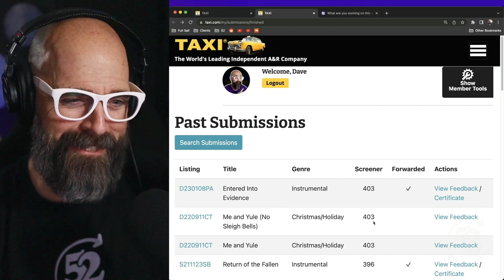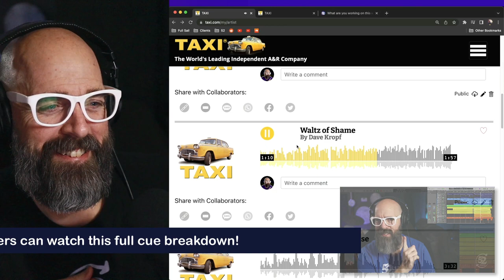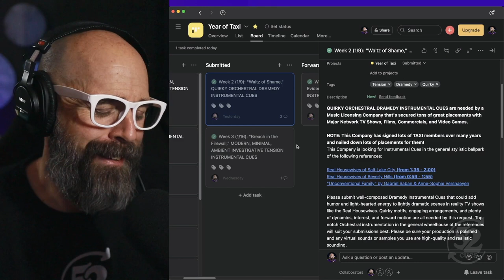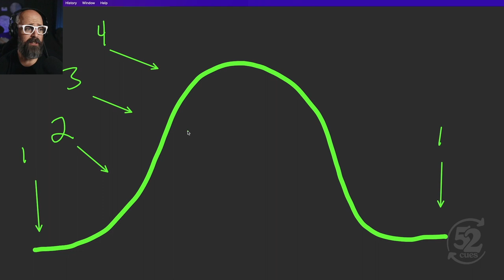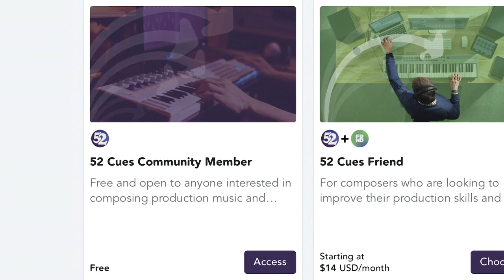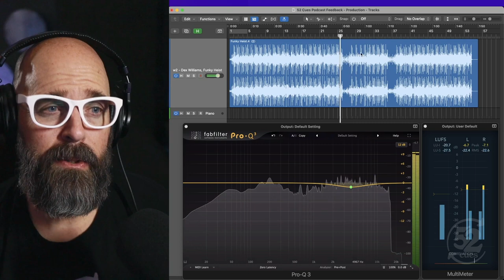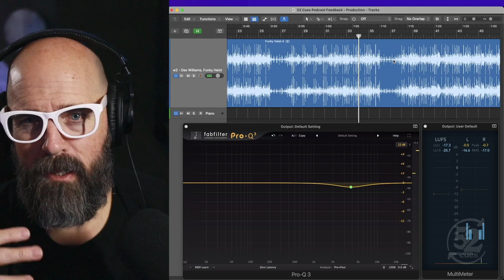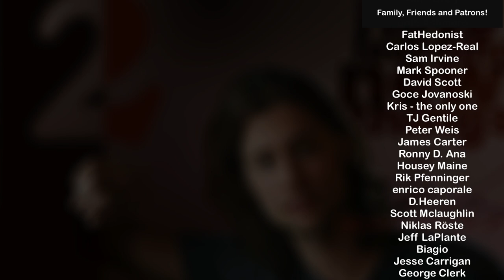Is One Cue Per Week Really Enough? | 52 Cues Podcast, 2023 Week 2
I’ve said before that you need 100’s of cues to make a living in the production music industry, but is one cue per week really enough? Today I’m going to unpack and illustrate how productivity and output might not be the linear journey we think it is.

Plus we take a listen to “Waltz of Shame,” the latest submission in my Year of Taxi and check in on any forwards or returns, and then we take a listen to a funky heist cue cue written by 52 Cues Community Member, Dex Williams

00:00 - Intro & Welcome
02:30 - Year of Taxi Week 1 Check-In
08:35 - Is One Cue Per Week Really Enough?
35:56 - Join the 52 Cues Community!
37:10 - "Funky Heist" by Dex Williams
47:26 - Outro & How You Can Support 52 Cues!

P.S. I now realize I got "leeward" and "windward" side of a mountain backwards! Gah!